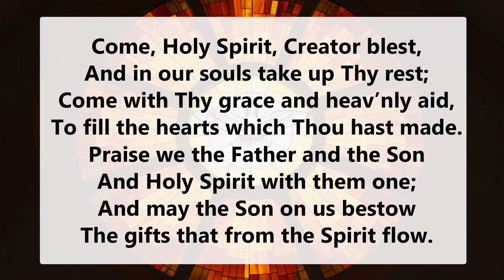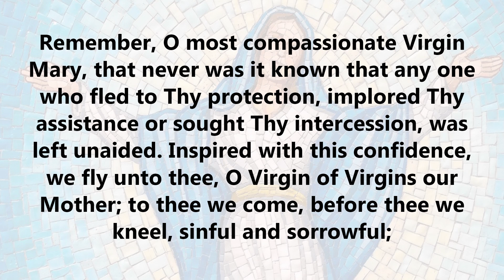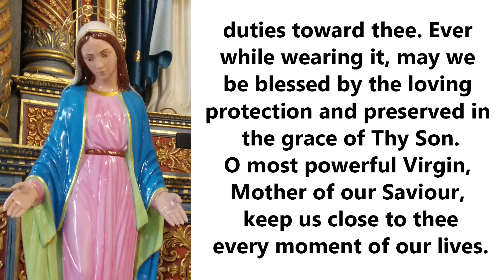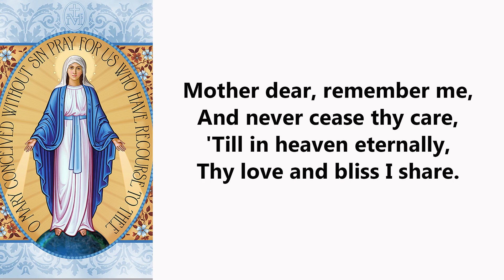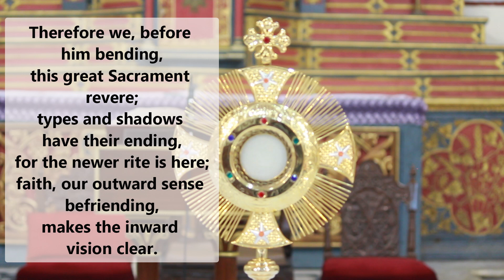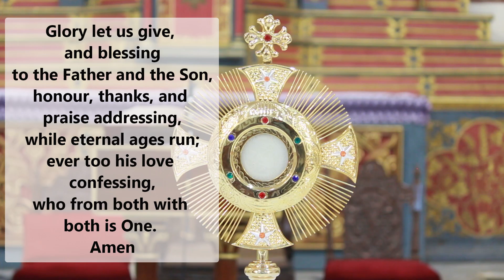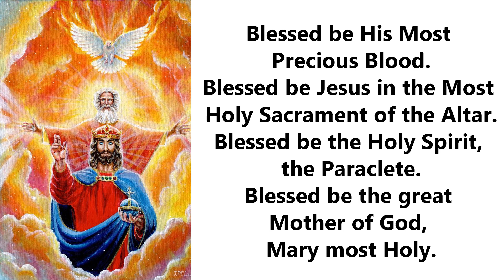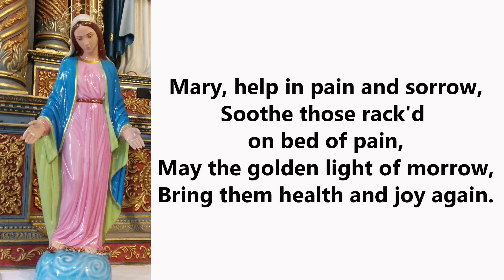The Perpetual Novena of Our Lady of the Miraculous Medal held at St. Andrew's Church, Bandra - W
Experience the graces associated with the Miraculous Medal. Join the novena every Monday to receive the favours and graces from Our Lady.